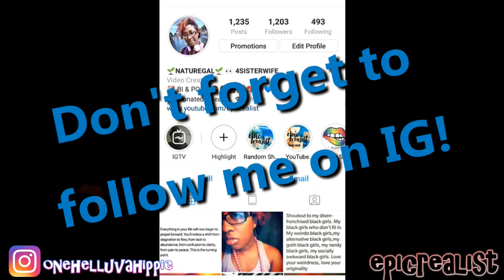☯ We Treat Relationships Like TOYS Without BAtTeRiEs... Dopamine Rushes? | Epic Realist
READ HERE!

Today, I talked about a concept that I thought about recently that I thought was pretty deep and had relevance to how we as people carry on with relationships.

supercaliberealisticalwaysfuckingdopechic